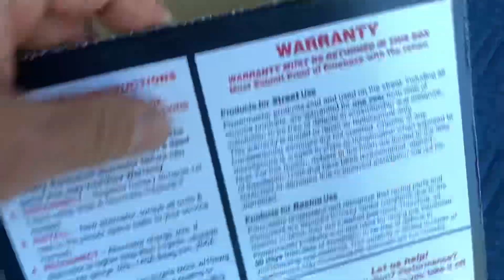Best LS serpentine Drive with AC, power steering an Alternator + Fluidampor.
This LS GM serpentine Drive kit . Machine billet finish includes the harmonic balancer, water pump, 130 amp alternator, power steering and Sandon AC compressor.